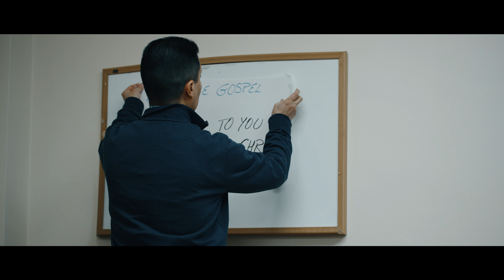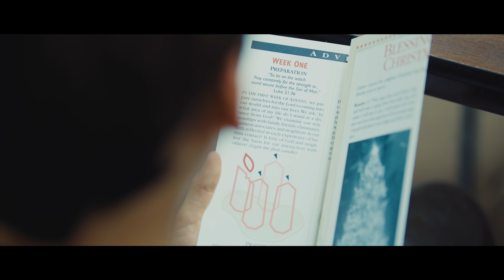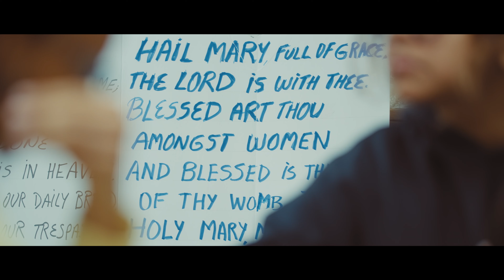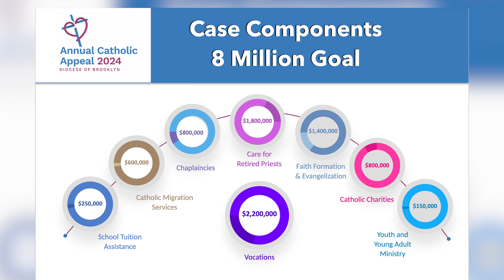2024 ACA Video (English)